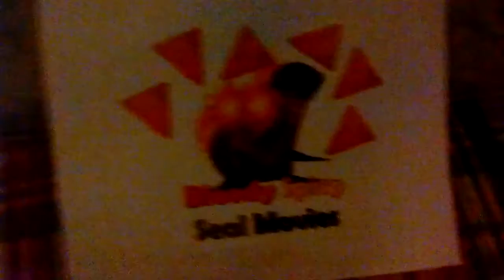Storytime Troubles - BSSM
N. Foxy reads some stories until Lazy Ralph Screws it up. Bloody Spicy Seal Movies BSSM